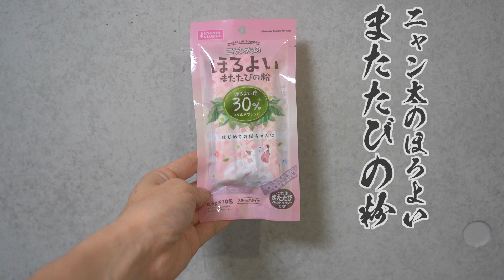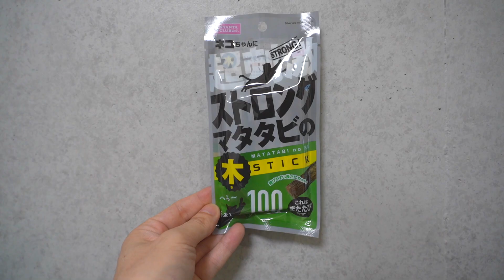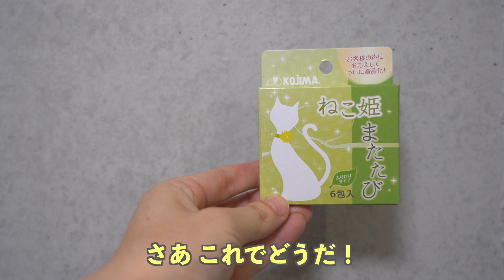またたびで楽しくなっちゃう子猫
にゃぶりはミヌエットの子猫（マンチカン×ペルシャ猫）
そろそろ猫の大好物である「またたび」を試してみようと思います。

とはいえこの手の企画は何度か試したものの無反応なことも多かったので不安です…。